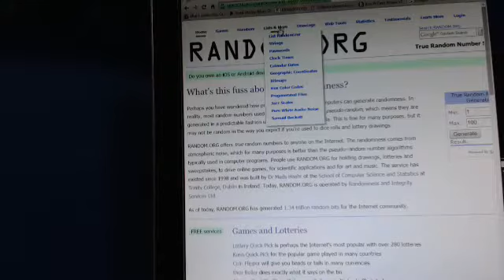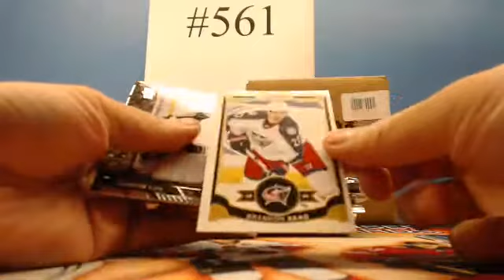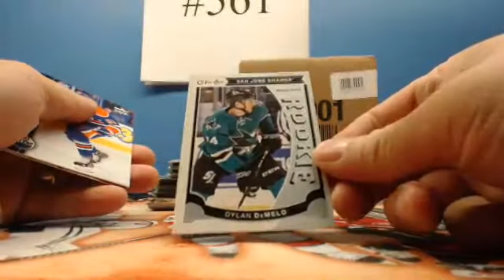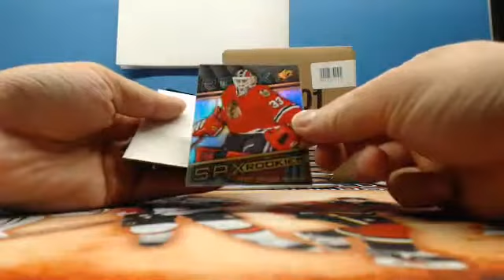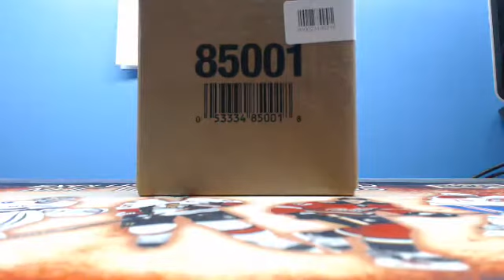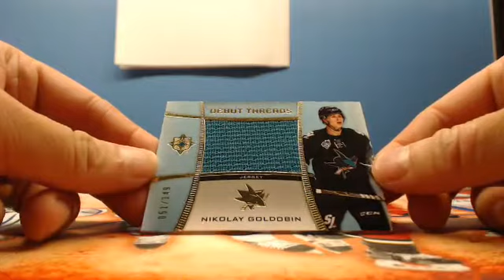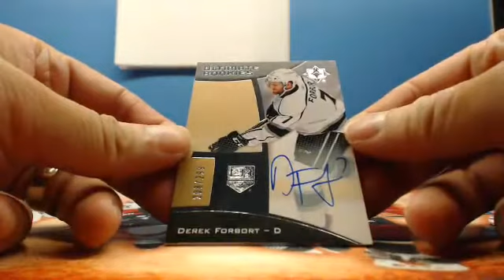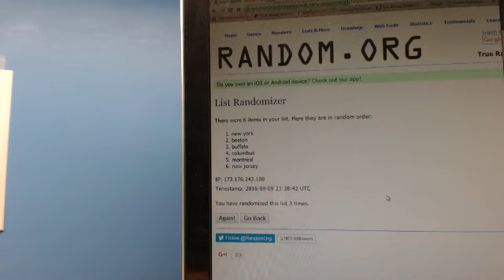Group Break #561 Team Random UD Ultimate 15-16 Mini case + 2 boxes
Inner case(5 boxes) of 2015-16 UD Ultimate Collection Hobby
+ SPX 2014-15 + Upper Deck Serie 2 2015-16

CollectorsAvenue.Com